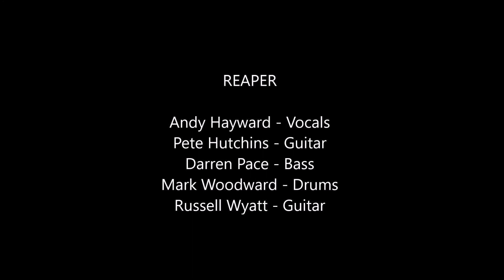Reaper - NWOBHM - Make Mine Hard (Fast Rock'n'Roll) (Original song)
NWOBHM. Classic British rock from the early eighties.